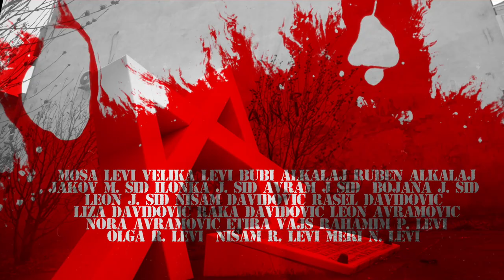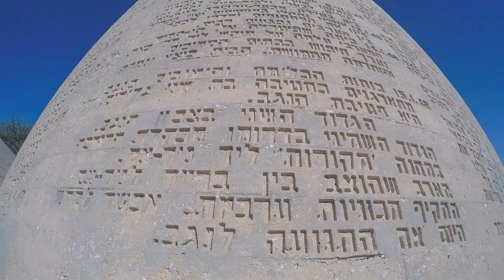A STORY OF THE CHERRY TREE Official Trailer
A documentary dedicated to the rescue of Jewish children in Pirot duringthe Second World War. In 1943 and 1944 citizens of Pirot risked their livesand the lives of their families to rescue numerous Jewish children and keepthem safe from the Bulgarian occupiers who intended to hand them over tothe   German   fascists   and   deport   them   to   the   infamous   Treblinka   deathcamp. It has long been officially considered that no one returned from thedeath   camp   after   the   raid   carried   out   on   March   13th,   1943.   Thedocumentary is an  emotional and sincere  memory of  dramatic historicalevents seen through the eyes of a boy, now an eighty-year-old man, whosurvived such a dreadful ordeal. Dr Tuvi Jusefović, grateful for the courageand humaneness of the Pirot citizens who rescued and protected their littleJewish  fellow  citizens,  gathered  the  strength  –  to  forgive  and  say:  “Letbygones be bygones. I don´t hate anyone.”